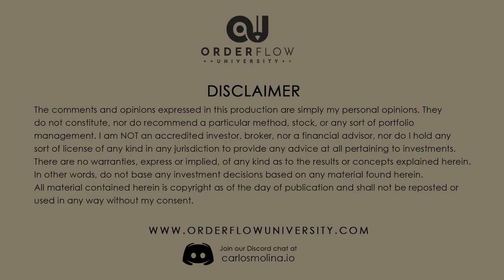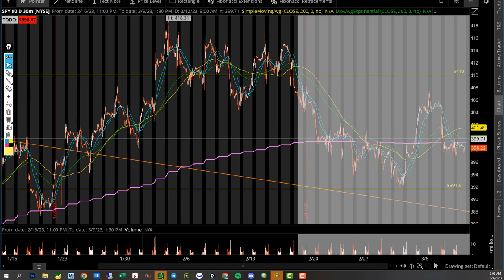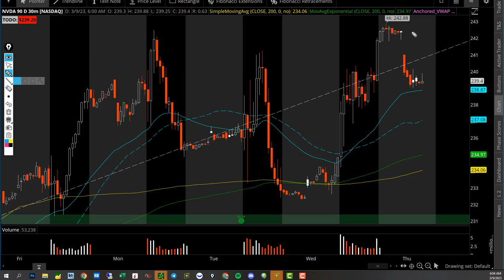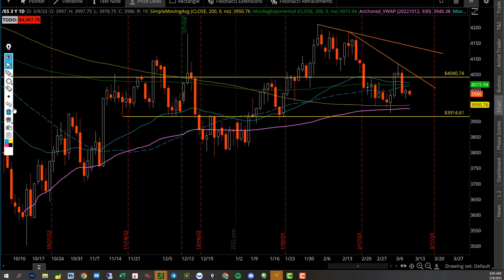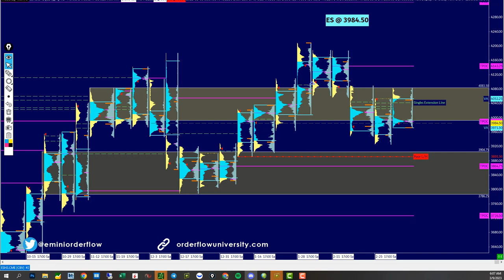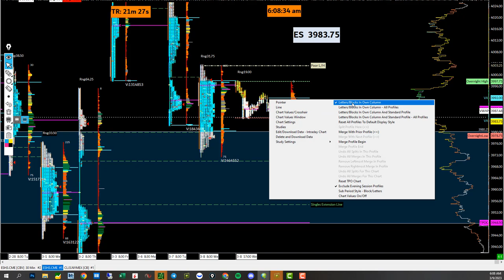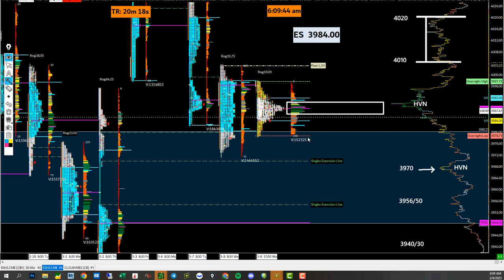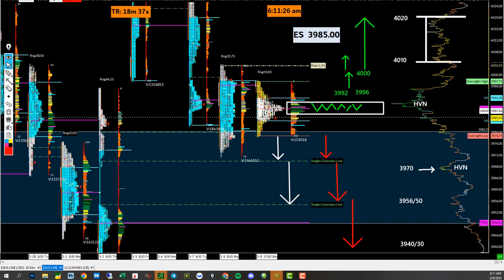$SPX :: Order Flow University by Carlos Molina - Emini S&P 500 :: SPX Options